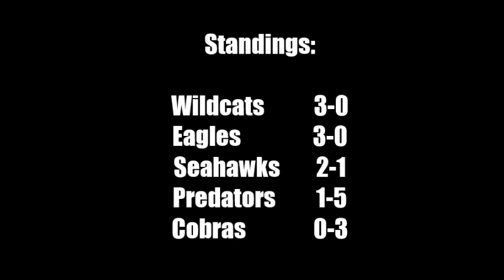June 20 Highlights | MLW Wiffle Ball 2016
Wildcats face off against the Preds!

We hope to see on the sidelines or maybe even out on the field!